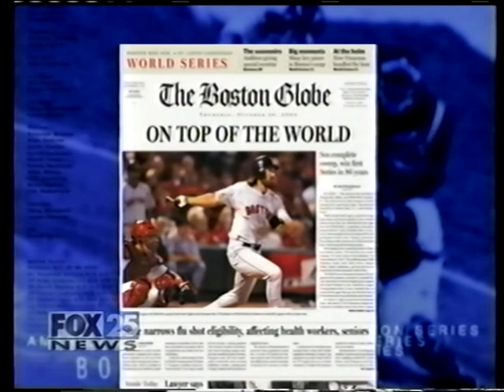WFXT News fragment - October 27, 2004 - pt. 5/7